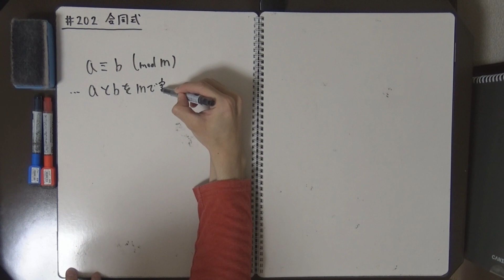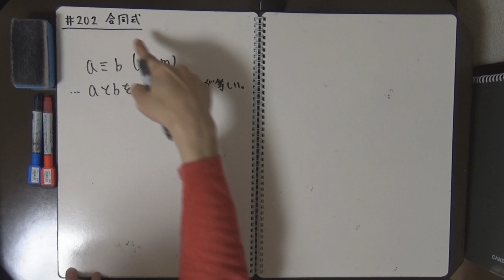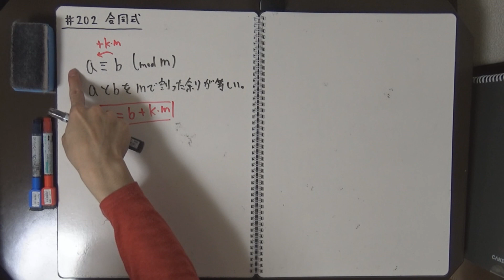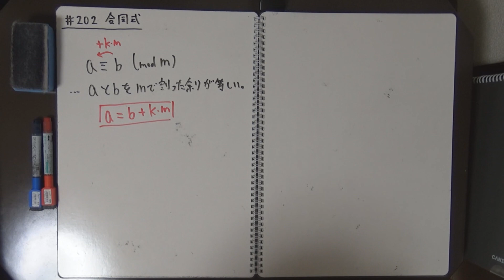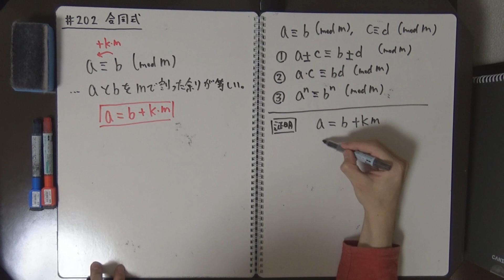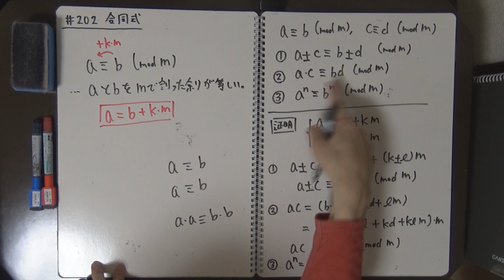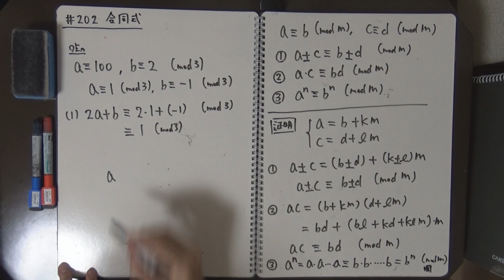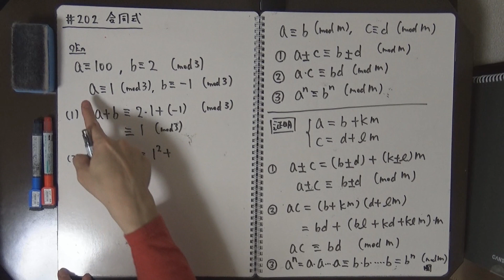【受験数学#202】合同式